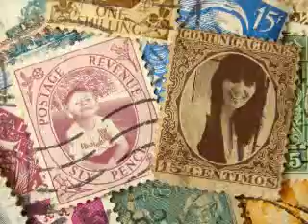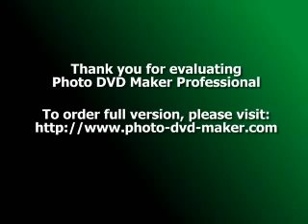sanela moric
Za jednu Sanelu...